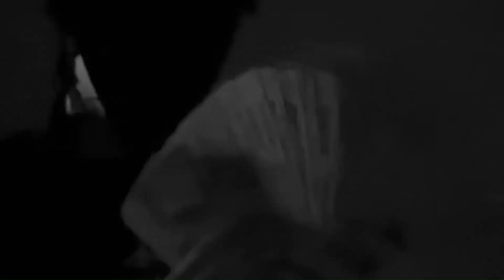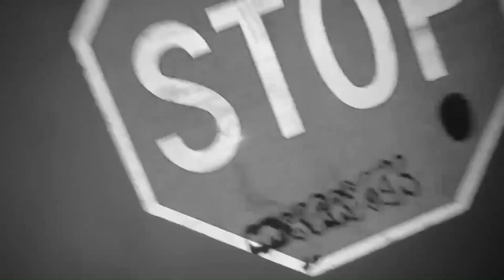FREESTYLE-mxrrxck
FREESTYLE-mxrrxck on all platforms